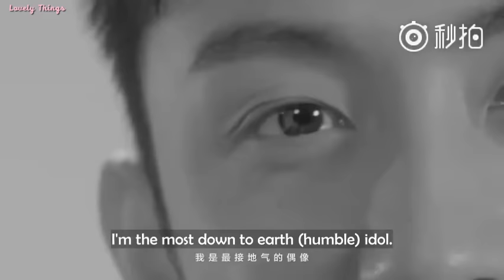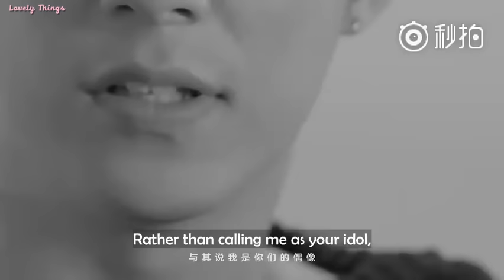[Eng Sub] 170105 Huang Jingyu 最暖心的“表白”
video cr. 黄景瑜工作室2016
One of the reasons that I love you is that you make me smile for no reason.